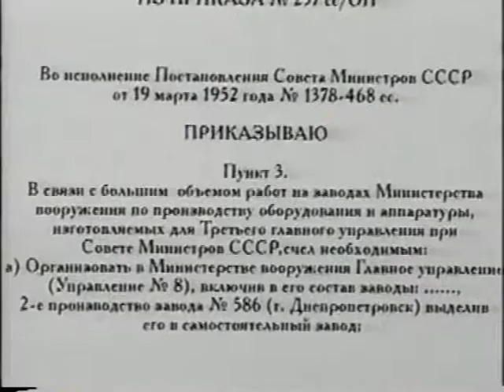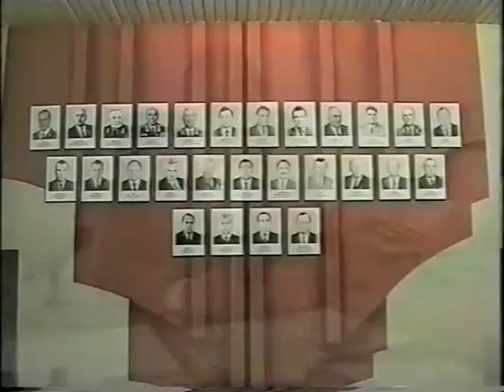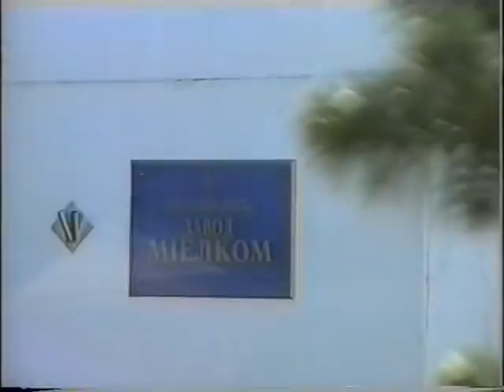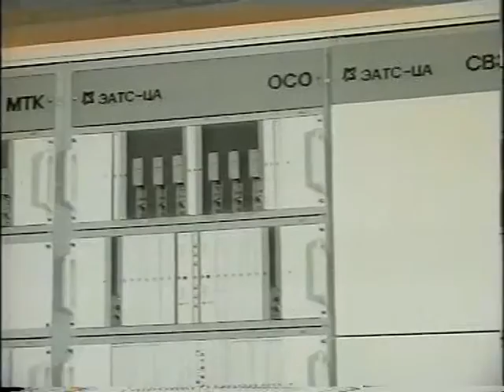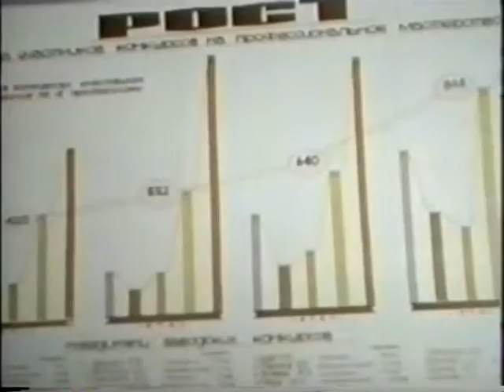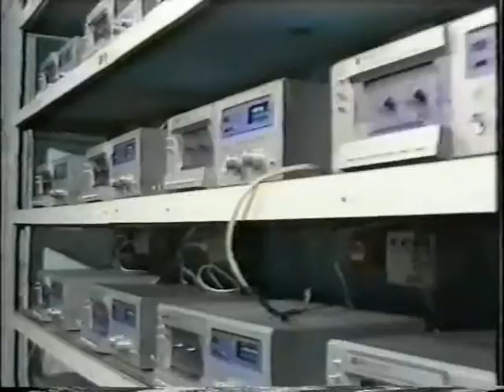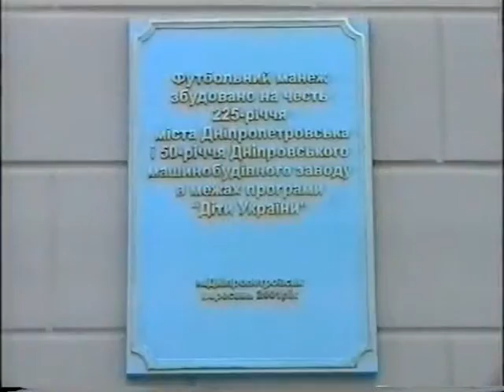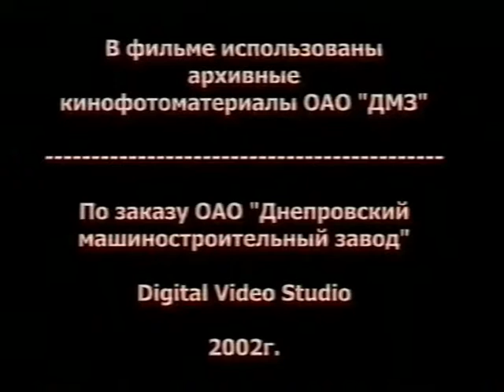Ключи от неба и космоса. 50 лет Днепровскому машиностроительному заводу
Фильм приурочен к 50-летию ДМЗ г. Днепропетровска. Некогда мощнейшее и закрытое производство военно-промышленного комплекса СССР. Из-за этого предприятия и ЮМЗ (Южный машиностроительный завод) город Днепропетровск был закрытым городом, где не было ни одного иностранца. В советские времена Днепропетровск был на особом статусе гос. обеспечения.
ДМЗ выпускал военную радиоэлектронику (локаторы, системы наведения, радары, устройства космической связи, средства ПВО и пр.), а также бытовую радио и электротехнику (магнитофоны "Орель", холодильники "Днепр", микроволновые печи, АТС и другое). Силами предприятия были отлиты многие памятники и скульптуры в городе. Завод ДМЗ имел мощнейшую инфраструктуру для улучшения жизни и быта своих работников и горожан (база отдыха и пионерлагерь на берегу моря, стадион, бассейн, прогулочный теплоход и многое другое).
Ныне же, предприятие практически умерло. Продукции выпускается мало и она, практически, не пользуется спросом. Цеха закрываются и разрушаются.
Посмотрите каким завод был в расцвете своих сил.

В фильме использованы архивные кинофотоматериалы ОАО "ДМЗ" (Днепропетровск)

Режиссер: Александр Черный
Оператор: Виталий Правдюк
Дикторский текст: Владимир Пасичник